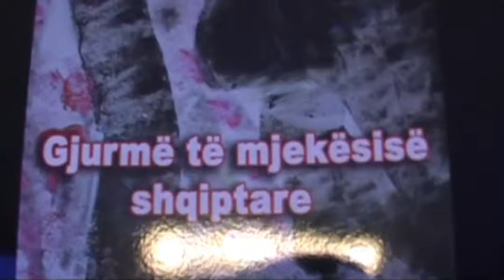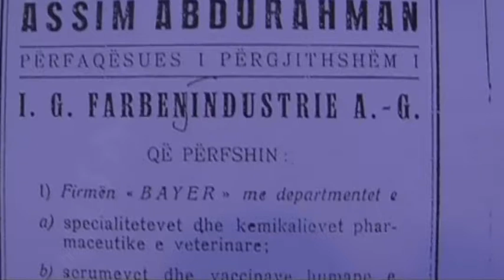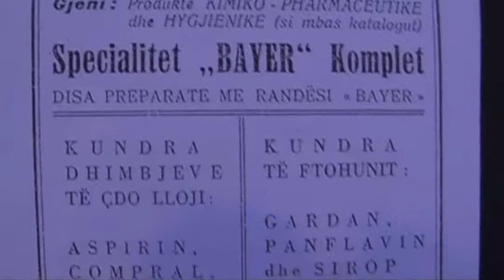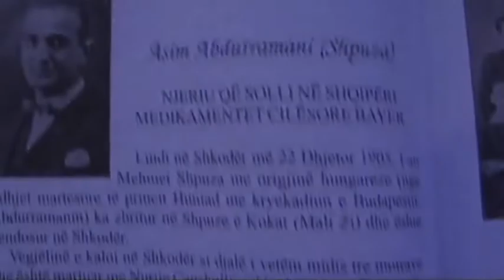Pro.Dr.FLAMUR TARTARI flet per kontributin e Ing.ASIM ABDURRAHMANIT SHPUZA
ASIM ABDURRAHMANI SHPUZA perfaqsues i firmes farmaceutike BAYER FARMACEUTIK , sillte ne SHQIPNINE  e paraluftes ilace cilesore me cmime te arsyeshme, ndihmonte te varferit dhe gjate luftes "djemte ne mal" qe luftonin pushtuesin.